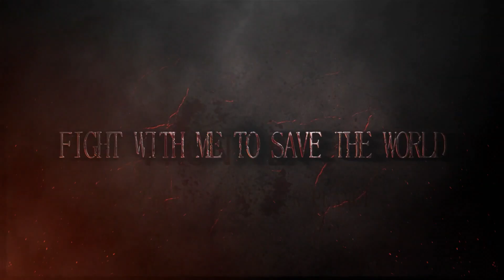10 เกมมือถือ​ เเนว ซอมบี้ ZOMBIE ภาพสวย เล่นเพลินๆ ที่แนะนำให้ลองเล่น มาใหม่ 2021 #3 [Android&ios]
10 เกมมือถือ​ เเนว ซอมบี้ ZOMBIE ภาพสวย เล่นเพลินๆ ที่แนะนำให้ลองเล่น มาใหม่ 2021 #3 [Android&ios]

1.N.Y.Zombies 2 - Story Based Zombie Shooter
=240  MB OFFLINE
android

2.Zombie Conspiracy: Shooter
=300 MB OFFLINE
android

3.Zombie Frontier 4
=600 MB ONLINE
android

4.Sandbox City - Cars, Zombies, Ragdolls!
=100 MB ONLINE
android

5.Days Later
=1.4 GB OFFLINE
android

6.Zombie Defense 2: Episodes
=300 MB ONLINE
android

7.Road to Dead - Zombie Games FPS Shooter
=500 MB OFFLINE
android

8. After Us
=88 MB OFFLINE
android

9.Dead Mind Offline
=120 MB OFFLINE
android

10.Zombie! Dying Island - Survival
=82 MB OFFLINE
android

กลุ่มพูดคุย